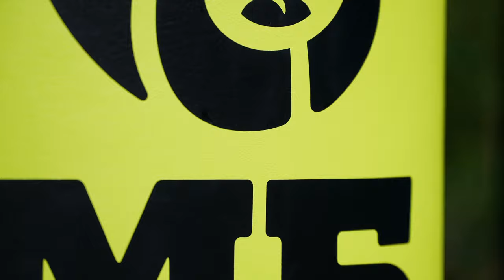Новые площадки в Энергетике: открытие объектов на фестивале «Минибаскет»